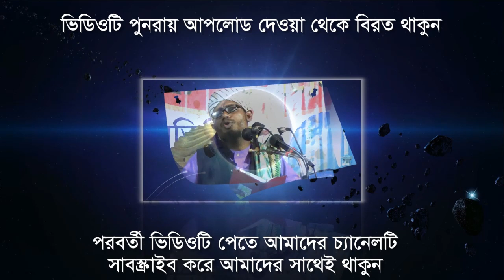মাওলানা ফাইজুল ইসলাম ফয়েজীNS TV । এনএস.টিভি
Video Details
 আলোচক: মুফতি ফাইজুল ইসলাম ফায়েজী
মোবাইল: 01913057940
ভিডিও ধারণে: NS TV (এন.এস.টিভি) বাংলাদেশ।
Bangla Waz By Mawlana Faijul islam Foyeze
Subject:

আমাদের পরিবেশনা:
০১৭৮১-৫৮৬৩৬১(এইচ.এম.শামসুদ্দীন।)

holy tune
kalarab tv
ns tv
ns tv live
islamic multimedia
"বি.আই.সি.মিডিয়া"
"BANGLA ISLAMIC WAZ"
"NEW MAHFIL"
"muslim tv"

প্রয়োজনীয় কিওয়ার্ড:
HEVEN SONG
heven song
islamic waz
islamic content
bangla islamc content
new mahfil
bangla waz
hafizur rahman siddiq
waz 2018
২০১৮ সালের নতুন ওয়াজ গুলো ডাউনলোড করে নিন।
কেউ মিস করবেন না।
bangla islamic
islamic song
bangla islamic song
islamic gojol
bangla quran
bangla gojol
bd islamic song
islamik gojol
islamic music
muslim songs
bangla hadis
bangla islamic waz
islamic apps in bangla
popular islamic songs
islamic children songs
islamic life bangla
latest islamic
islamic prayer song
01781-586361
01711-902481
০১৭১১-৯০২৪৮১
islami gaan
muslim god songs
youtube islamic song
islamic gazal video
islamic nasheed english
bangla gojol
gojol bangla
islam 360
islamic ringtones 2018
islamic news bangla
best islamic arabic song
nasheed islamic songs
islamic songit video
islamic dua in arabic